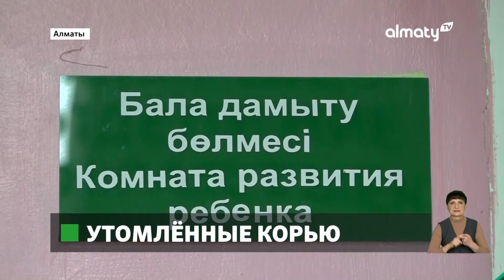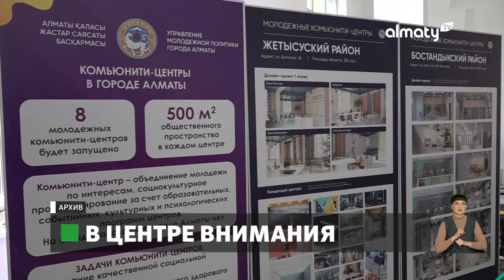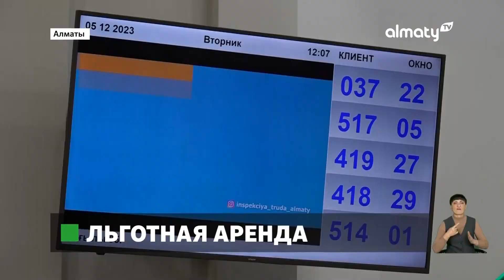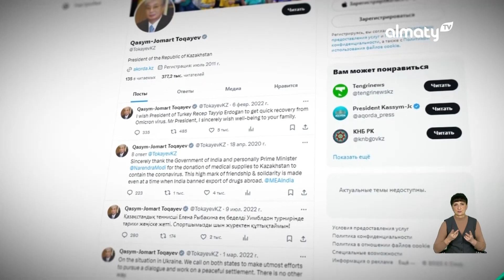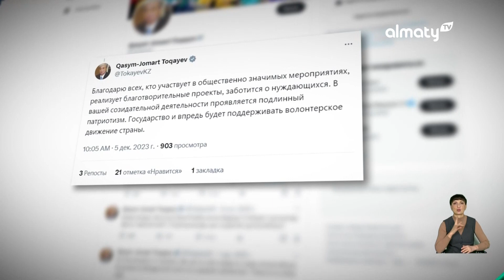Непогода в столице застала врасплох водителей и пешеходов: Событие дня 05 декабря в итоговом выпуске